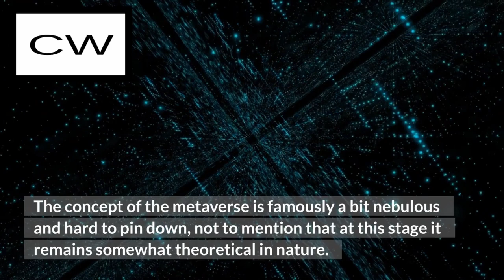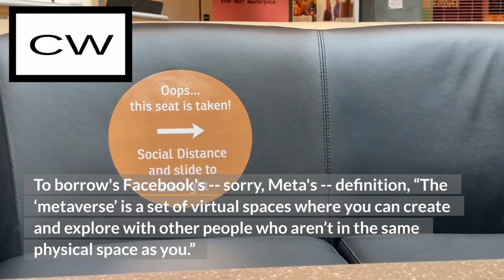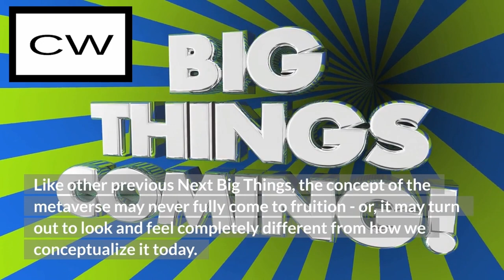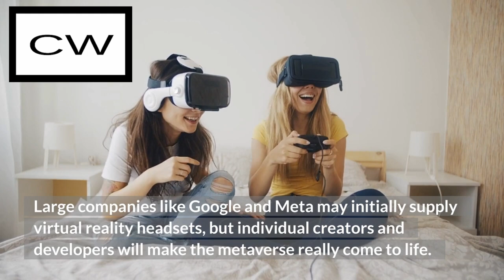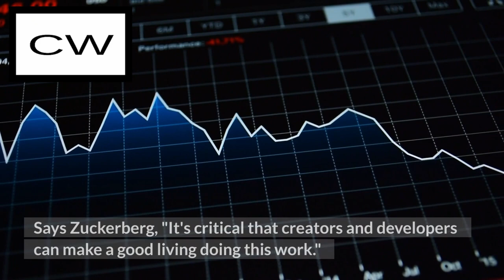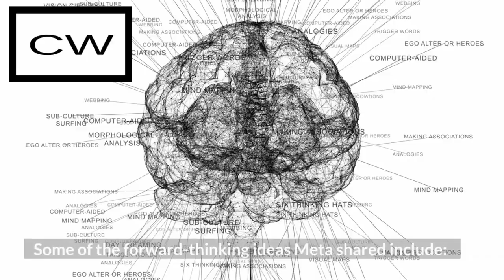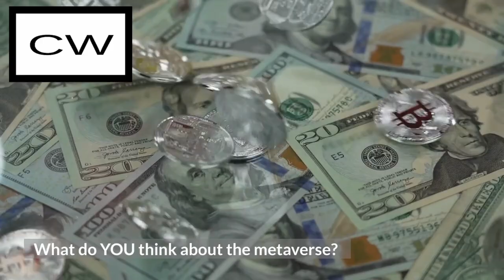Creators Will Make Millions Because Of Virtual Reality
Why The Metaverse Cant Flourish Without Creators? this video explains it all.